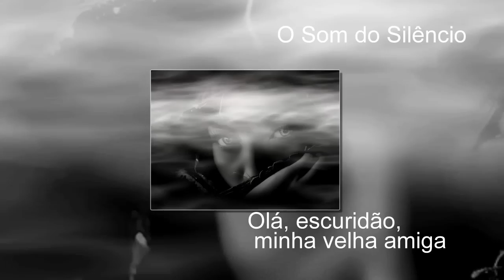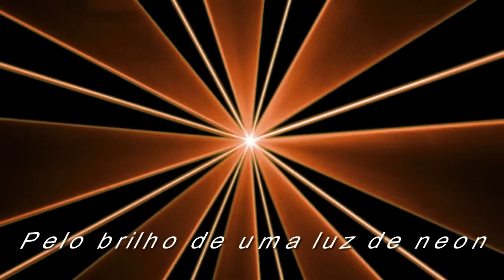"O Som do Silêncio" The Sound Of Silence Simon & Garfunkel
Olá, escuridão, minha velha amiga
Vim conversar com você de novo
Porque uma visão um pouco arrepiante
Deixou sementes enquanto eu dormia
E a visão que foi plantada em meu cérebro
Ainda permanece dentro do som do silêncio

Em sonhos sem descanso eu caminhei só
Em ruas estreitas de paralelepípedos
Sob a luz de uma lâmpada de rua
Levantei minha lapela para me proteger do frio e umidade

Quando meus olhos foram apunhalados
Pelo brilho de uma luz de neon
Que rachou a noite
E tocou o som do silêncio

E na luz nua eu vi
Dez mil pessoas, talvez mais
Pessoas falando sem dizer
Pessoas ouvindo sem escutar

Pessoas escrevendo canções
Que vozes jamais compartilharam
E ninguém ousava
Perturbar o som do silêncio

"Tolos" disse eu, "você não sabe
Silêncio é como um câncer que cresce
Me escute que eu posso ensinar você
Pegue o meu braço que eu posso estender ele para você"
Mas minhas palavras caíam como gotas silenciosas de chuva
E ecoavam nos poços do silêncio

E as pessoas se curvavam e rezavam
Ao Deus de neon que elas criaram
E a placa mostrou o seu aviso
Nas palavras que formava

E a placa dizia
"As palavras dos profetas
Estão escritas nas paredes do metrô
E nos corredores dos cortiços"
E sussurradas no som do silênco